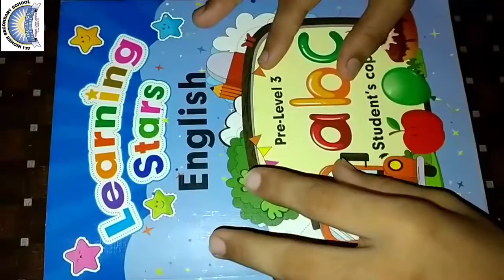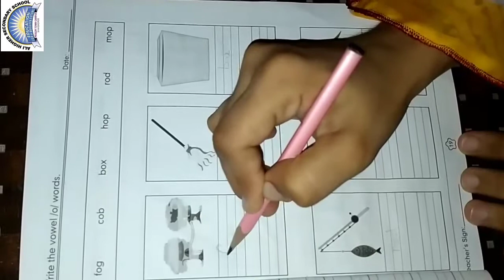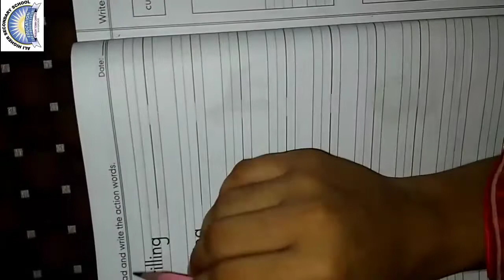Ali Higher Secondary School M/T SHD, Class: KG, Sub: English (writing) , Lec: 06